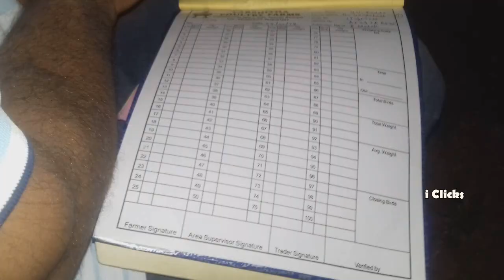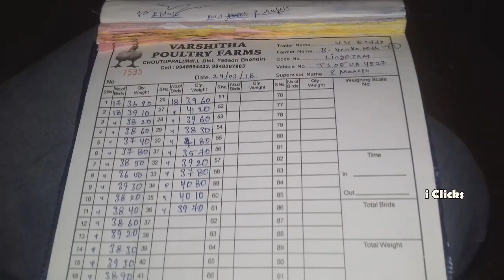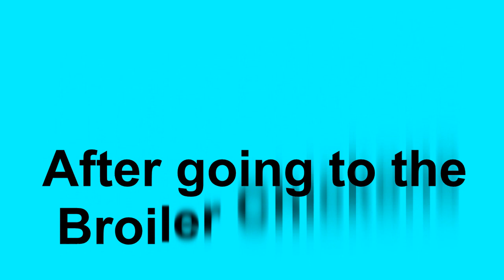How to Send Broiler Chickens to Market / Broiler Poultry Farming/Chickens Transportation Process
Abstract.
At depopulation time, broilers have to be transferred from the grower's house to the transport and then conveyed to the processing plant. Traditionally birds are caught by hand and crated prior to transport. That task is labour intensive and is often carried out during unsocial hours (nighttime). Removal of 20 000 or more birds from a house could therefore take several hours. This is then followed by the transport phase and, upon arrival at the processing plant, there may be an additional delay before birds are removed from the transport and shackled prior to slaughter. Different catching (harvesting) systems have been introduced in recent years. In general, they are designed to minimise the amount of handling the birds receive. Catching teams only load live birds onto the transport yet processing plants routinely record an incidence of dead birds when the vehicle is unloaded at the factory. This paper reviews transport systems and describes a survey in which three systems were used. Data were analysed over a 24-month period and the results suggest areas where processing plants could direct their attention in order to reduce the incidence of dead-on-arrivals.